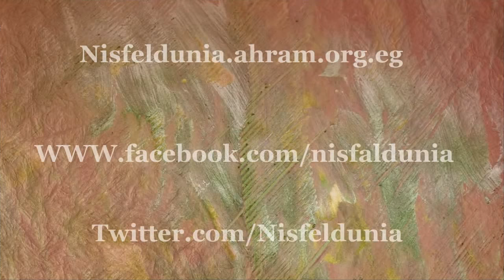الشعر الأحمر اختيار النجمات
مجلة نصف الدنيا
by Mary Mourad